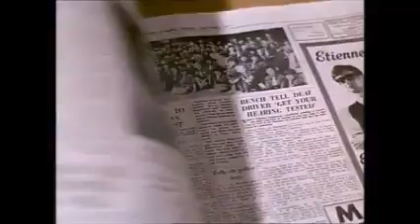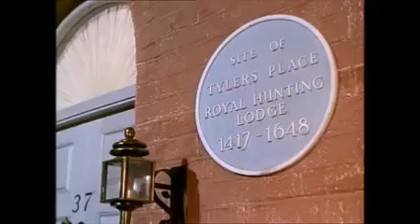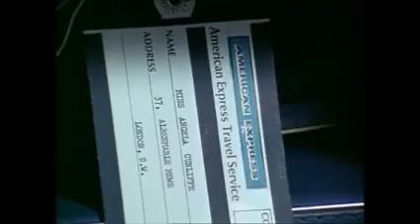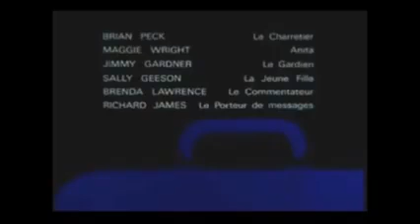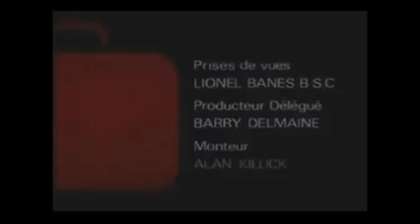L' homme à la valise - Épisode 21 Pourquoi tuer Nolan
McGill est un ancien agent de la CIA dont la réputation a été salie. Alors qu'il essaie de rétablir la vérité, il se fait détective privé là où on l'appelle.